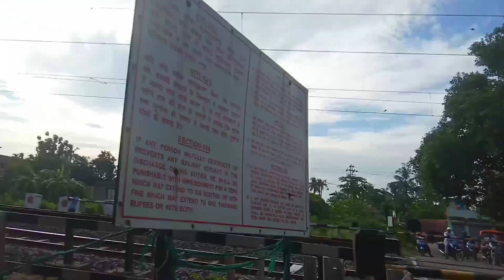Bandal Katwa Local Furious Fastest Train Railgate Crossing🔥🔥🔥| Electric train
Furious fastest Express train 😱🔥 passing wap4 | Indian Railway |Train video | Express train

Pahariya Express and Katwa-Sealdha Express wap4 Passing back to back | Indian railway |Express train

kolkata radhikapur Express 🔥🔥🔥
Howrah Express WAP4 smooth arriving || Express train video || Superfast train || Indian Railway

Katwa - Bandal EMU Local 50056 Arriving  at station with superfast speed | Electric Train |

train maalgadi passing cod line 🔥😱 | maalgadi passing very closely |  train maalgadi

train railgate crossing 🔥🔥🔥.
superfast local train speed video... 🔥🔥indian railgate crossing
coromandal express
crazy train crossing
Train news
train cartoon
express train
train graphic video
points man Indian Railway
train driving video
loco pilot
streaming train video